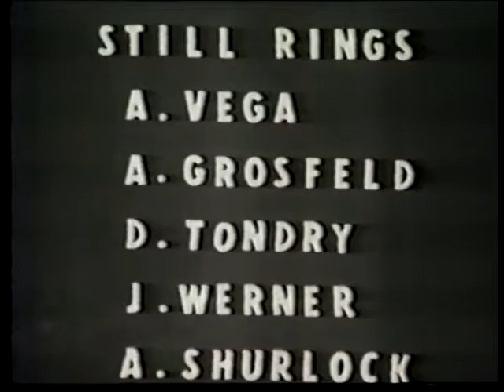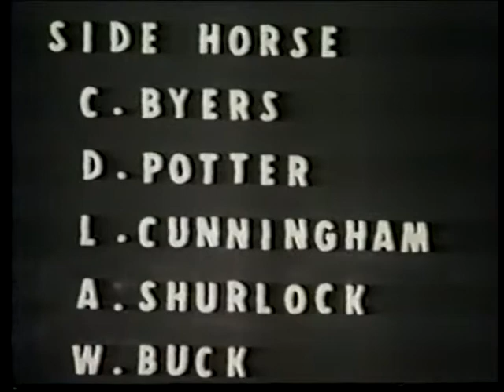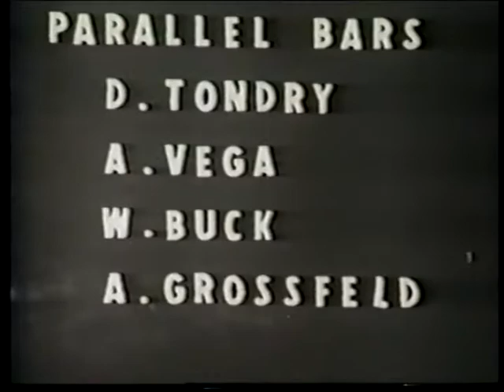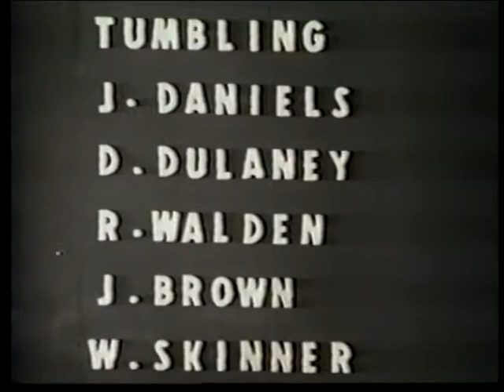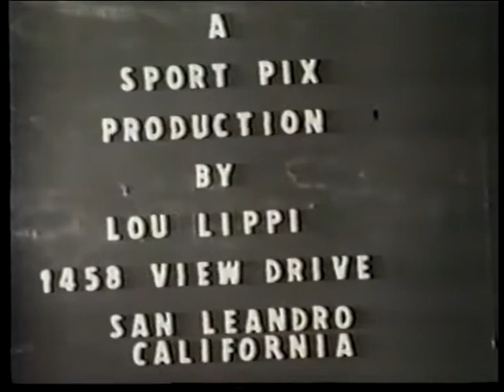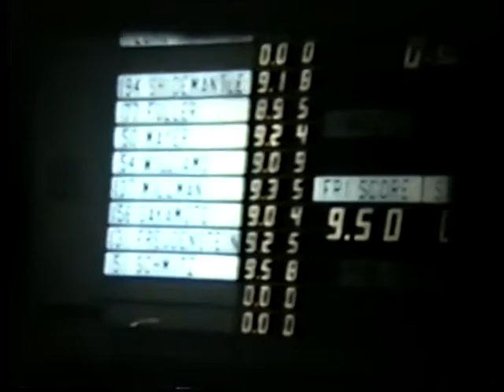NCAA Men's gymnastics 1949 to 1959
Video of selected routines from 1949 to 1959 Men's gymnastics